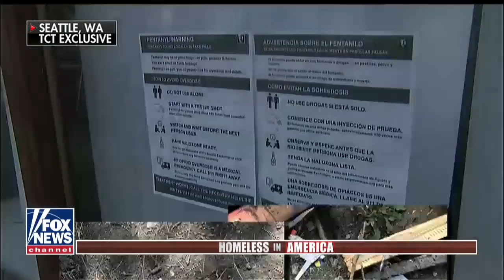Tucker investigates: Seattle's tent cities